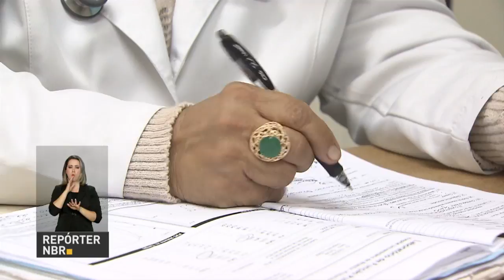SUS oferece tratamento gratuito contra a asma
REPÓRTER NBR - 21.06.17: Nesta quarta-feira (21), é celebrado o Dia Nacional Combate à Asma. O Sistema Único de Saúde disponibiliza, de forma gratuita, os medicamentos para tratamento contra essa doença.